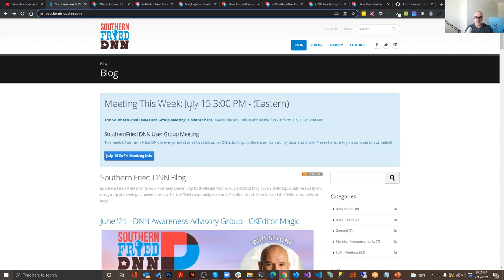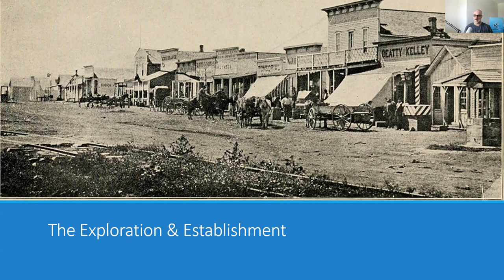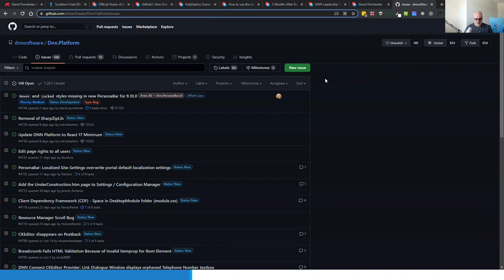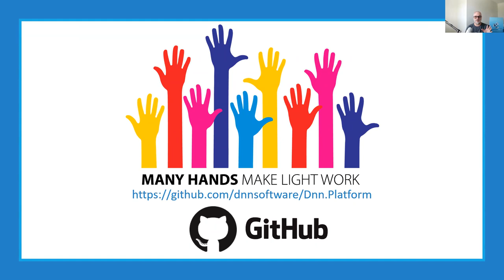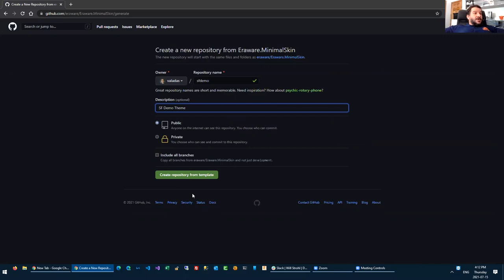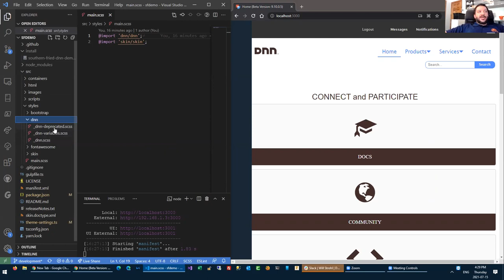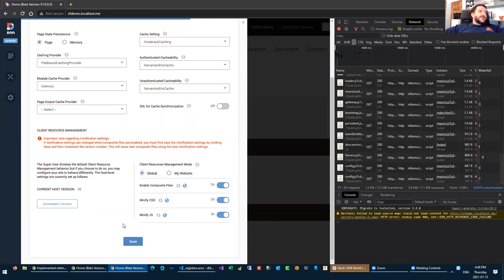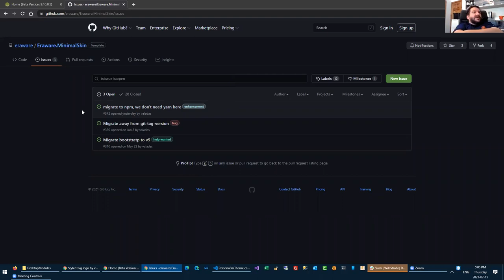David Poindexter (DNN Strategy) & Daniel Valadas ("I Like Vanilla!")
Speaker: David Poindexter
Topic: DNN Strategy

Bringing overall strategic direction for the DNN Platform project and coordination between all leadership teams.

As the DNN Platform and DNN Community evolves, new ideas and technologies will surface. These are great and it is essential to have a "gatekeeper" funnel to ensure all parties are in the loop, providing feedback, and are contributing to any proposed changes in direction or special project efforts. Learn more about the exciting special projects underway and on the horizon.

Speaker: Daniel Valadas
Topic: "I Like Vanilla!"

A DNN Theme loads on each and every page view. A heavy theme is often the main culprit for slow load times and poor PageSpeed ratings.
In this talk, Daniel will present a new minimal theme that uses vanilla CSS and JavaScript without any frameworks (like Bootstrap) or libraries (like jQuery).

This week's Southern Fried DNN is everyone's chance to catch up on DNN, tooling, conferences, community buzz, and more! Please be sure to join us in person or online!

Agenda

• Welcome

• Community Buzz & Announcements

• Main Sessions

• Social Time!

Join Us

Even though our DNN user group is nestled in the Carolinas, we are really YOUR DNN User Group regardless of your Southern heritage or lack thereof. Everyone is invited to attend in person or to join us online! We always try to broadcast the meeting so everyone can participate. Register now for the online meeting details for those of you wanting to join online.